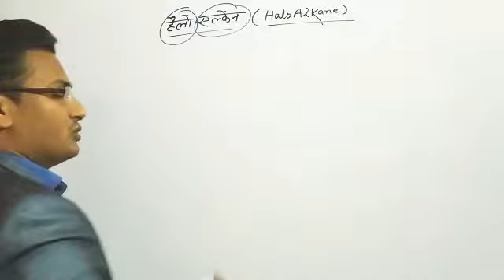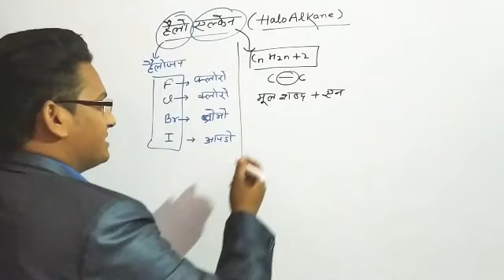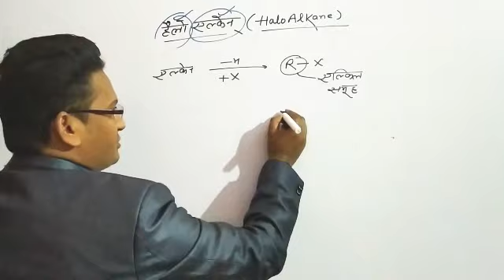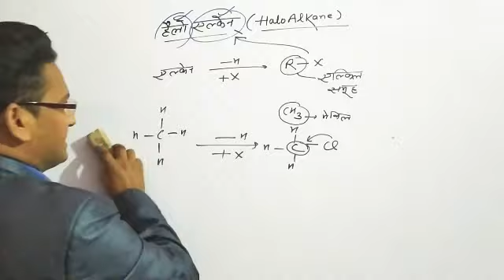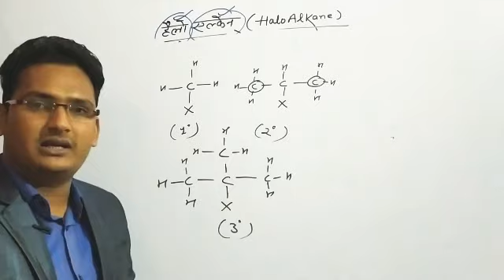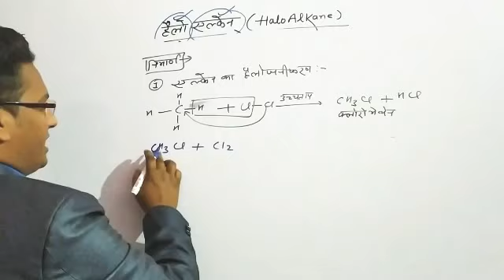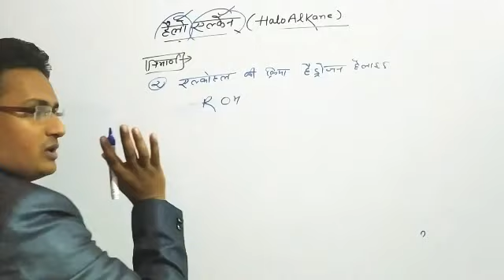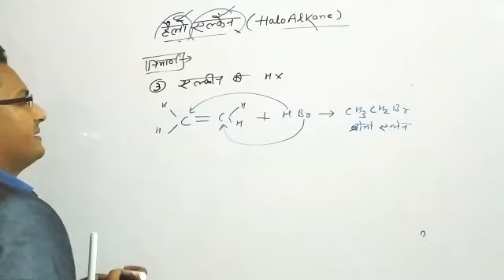हैलोएल्केन : Haloalkane and HaloArene (UP Board Class -12) Chemistry NCERT In Hindi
हैलोएल्केन : Haloalkane and HaloArene (UP Board Class -12) NCERT In Hindi
नमस्कार दोस्तों 🙏
वीडियो पार्ट :-2

मैं रुद्र दिवाकर पांडेय आपका स्वागत करता हूँ आपके इस यूट्यूब चैनल पर..!
👉इस वीडियो में हम UP Board Chemistry Class-12th के हैलोएल्केन चैप्टर पर चर्चा करेंगे ..!